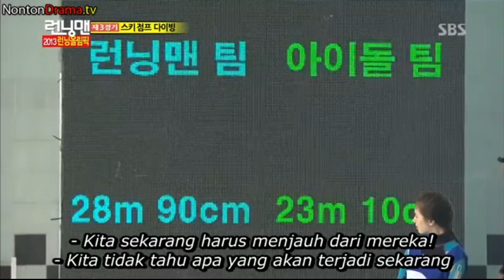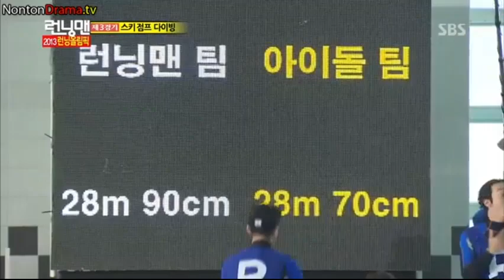Running Man (SUB INDO) 129 #15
"Aku menuntut orang yang berkomentar jahat. Tapi setelah aku tau dia berkuliah di tempat yang bagus aku membatalkan tuntutannya. Aku tidak mau menghancurkan masa depannya dengan gelar kriminal karena berkomentar jahat" - Sulli